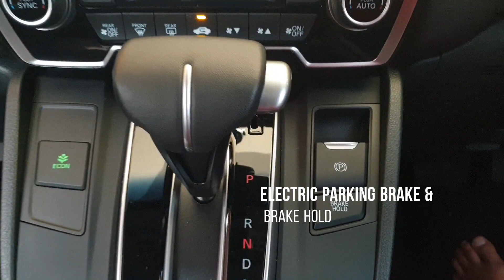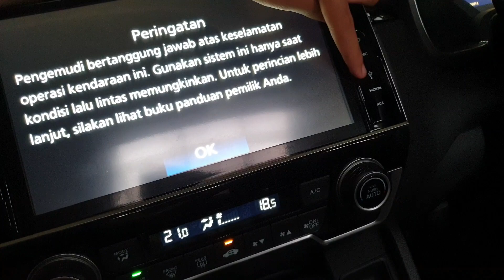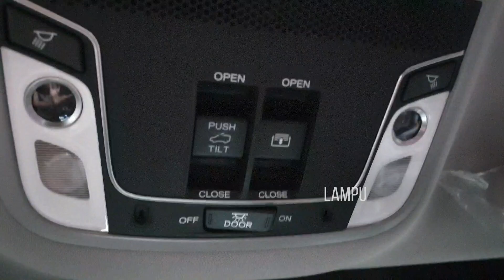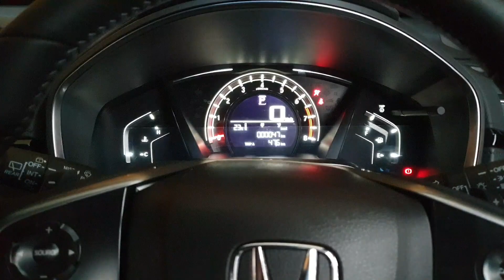Honda CRV Turbo 1.5 PRESTIGE Green Olive | Test Drive New SUV 7 Seater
Honda CRV Turbo 1.5 Prestige 2020 Indonesia Green Olive | Review and Test Drive our new SUV 7 Seater Terbaik sebelum Facelift di tahun 2021

Honda CRV dikenal sebagai SUV Terlaris di Indonesia. Honda CRV sangat nyaman dikendarai padahal ini versi belum facelift. Interior type Prestige sangat mewah dengan aksen kayu dan jok kulit.

Tonton in depth tour dan review Honda CRV Turbo Prestige 2021 Facelift dengan fitur Honda Sensing - B Channel

Bagaimana dengan Konsumsi BBM Mobil Honda CRV 1.5 Turbo 2020?

Model: Honda CR-V
Daya kuda: 190 HP
Mesin: 1,5L 4-silinder Turbo
Kapasitas tempat duduk: 7 Seater
Dimensi: 4.584 mm P x 1.855 mm L x 1.679 mm T
Kapasitas tangki BBM: 58 l

Silahkan tonton trip saya dari Palembang - Bandung menggunakan Honda CRV Turbo Prestige ini :

Tonton juga review detail tentang Honda CRV Turbo dari youtuber terkrnal